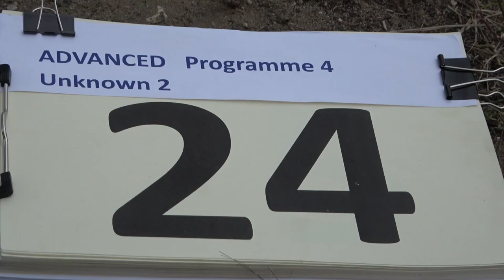24 Takashi SAKAI P4 2nd Unknown